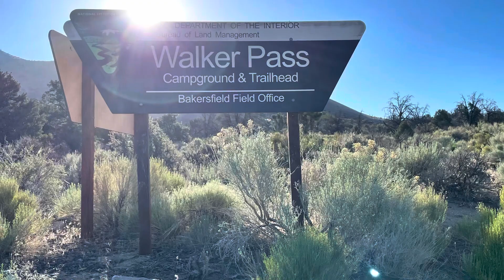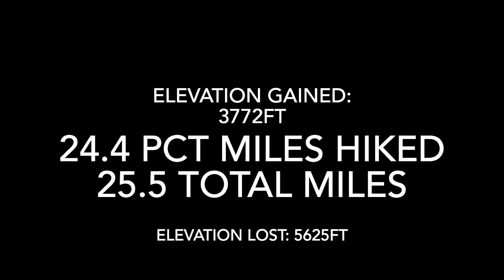PCT Day 38: Miles 644.3-668.7